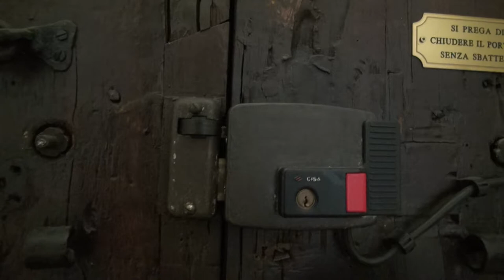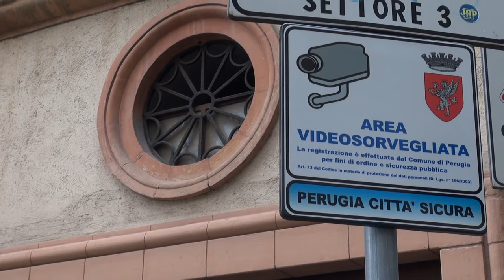Perugia, sicurezza in centro: i residenti si autotassano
Servizio di Andrea Caruso nel Tg del 16 gennaio 2018